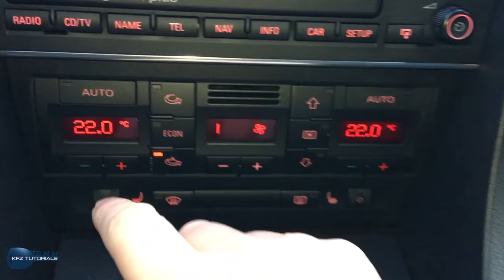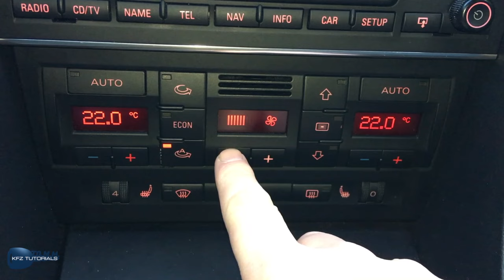Trick-17 ❗️ Temperatur synchron verstellen Klimaautomatik Audi A3 A4 A5 A6 A7 A8 💡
⬇️⬇️Original VCDS⬇️⬇️
Wählt unter dem Link zwischen
3 FIN, 10 FIN oder Unlimited:

🟢 % Sparen
NEU VCDS Unlimited als REFURBISHED:

Du brauchst Ersatzteile?
Diese Links führen dich direkt zu kfzteile24.de und du kannst direkt deine Bestellung aufgeben! Gib einfach deine Schlüsselnummer ein und schaue dir die passenden Teile für dein Auto an.

KFZ-Teile und Werkstatt-Zubehör bei kfzteile24. Jetzt bestellen!

Für neues, besseres und mehr Equipment
für kommende Videos,
neue Produkte zum Testen für euch und
auch Artikel für Gewinnspiele,
dürft ihr, wenn ihr mögt,
gerne eine Spende hinterlassen :)